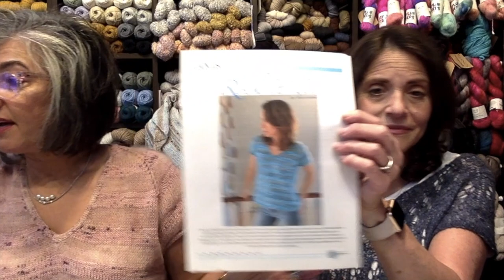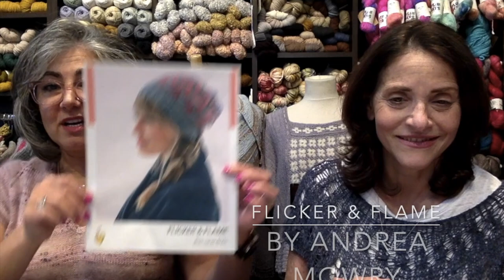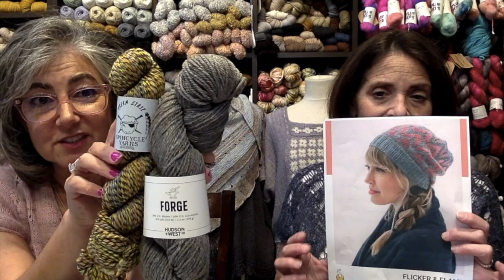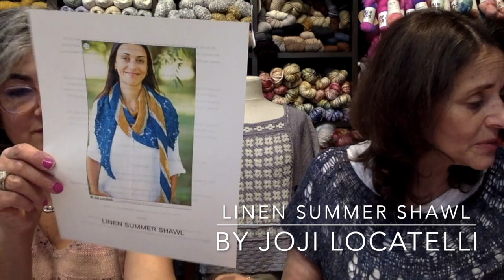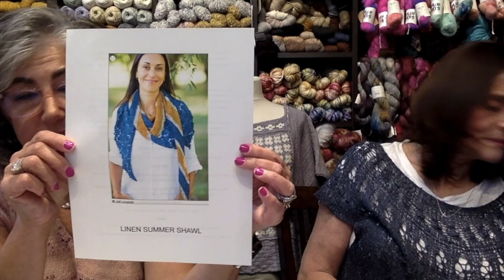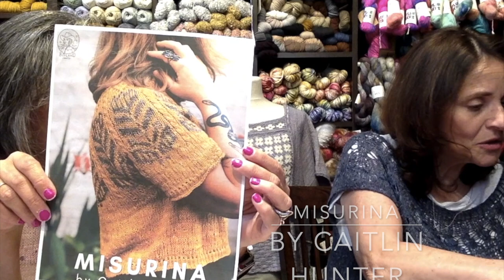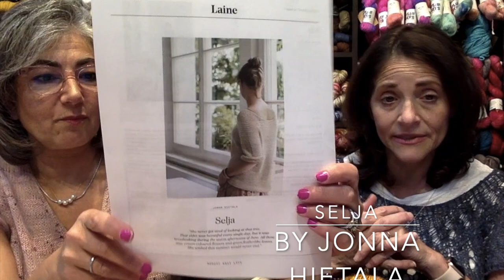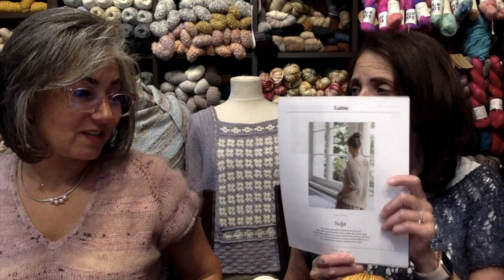Podcast 56:Winner Winner!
You can find us:
Dina:
Pam:
Ravelry: @pamsap

What We're Wearing:
2:15 (Pam)  Ranunculus by Knit Cafe Midori
3:45 (Dina) Rock It Tee by Tanis Lavallee
5:45 Marseille by Petite Knits
17:20 Flicker & Flame by Andrea Mowry
New In Shop
Restock of Merino Linen by Moondrake Yarns
24:10 Linen Summer Shawl by Joji Locatelli
27:45 Unwind by Tracie Millar
28:05 Misurina by Caitlin Hunter
32:10 HAPPEN by Ankestrick
35:00 Selja by Jonna Hietalla